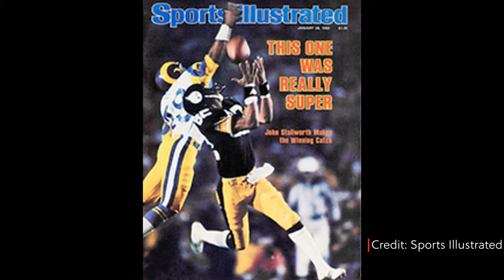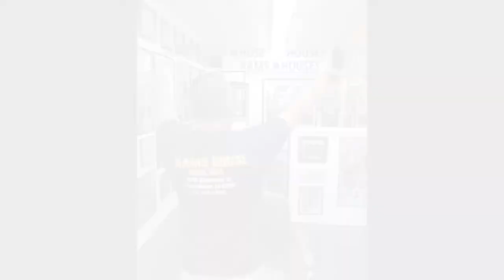History of The Super Bowl in The Rose Bowl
This video is about an article I wrote for Pasadena Today (Walker Media LLC.) in which I talk about  Super Bowl History at the Rose Bowl and what it means to fans, Current Football Players, and Former Football players.